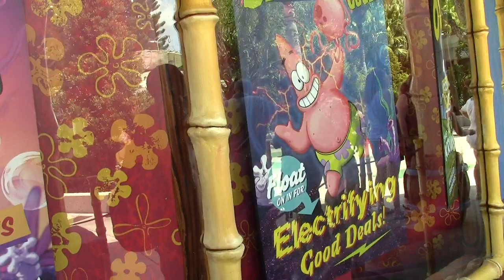5 29 2017